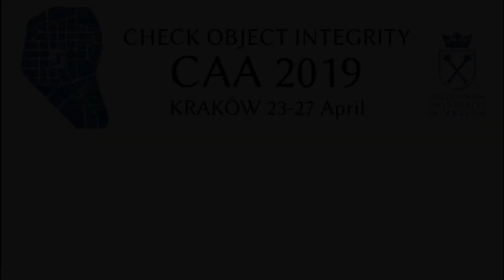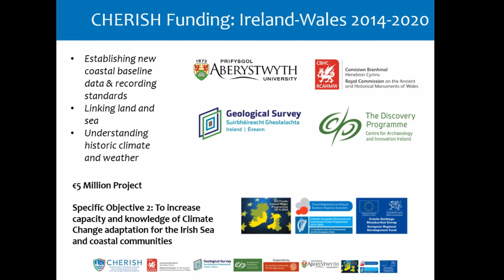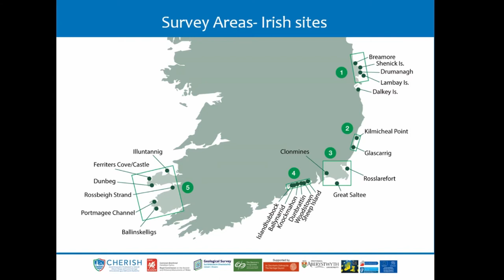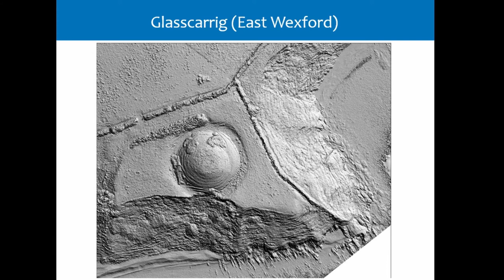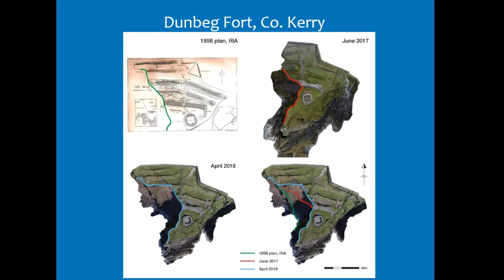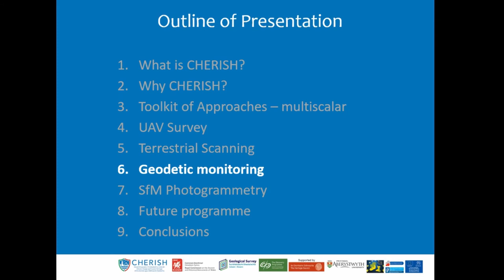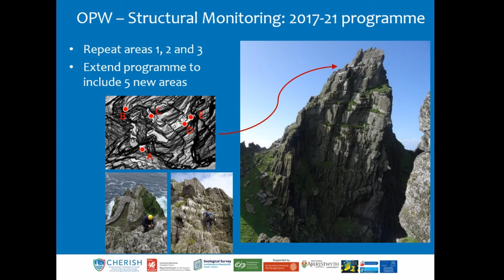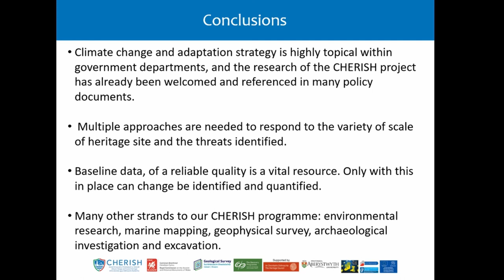Developing a digital documentation toolkit for the recording of coastal archaeology under threat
Ireland’s and Wales’ coastline and marine environment contain many archaeological and his-torical sites which are at risk of being damaged or destroyed by the present and future effects of climate change. Changes in sea level in combination with projected increase in the severity of coastal storms is expected to intensify coastal erosion and coastal flooding. The EU funded CHERISH Project (Climate, Heritage and Environments of Reefs, Islands and Headlands) of the Irish and Welsh regional seas is researching these threats and brings together a cross-discipli-nary, cross-border team of specialists in the development of a field toolkit which will combine multiple  complimentary  approaches  and  methods  to  evaluate  current  and  future  risk.  This  paper focuses on several CHERISH toolkit remote sensing methods, which are currently being developed and employed within the project in both the terrestrial and marine environments to digitally document a range of archaeological sites and the surrounding historic environment, including: terrestrial and marine laser scanning, aerial and marine SfM, photogrammetric mod-elling of historic aerial imagery and terrestrial and marine geophysics. Critical evaluation of their approach, results and applicability to longer term monitoring will be explored, including: - The ability for field methods to detect coastal change of the historic environment - The de-velopment of proxy methods in the detection of climate change on marine archaeology - The evaluation of cost effective metric recording against costly high-end methods - Identifying the full extent of hidden subsurface archaeology features at coastal monuments and archaeological sites, which are at risk.

Anthony Corns, Robert Shaw, Gary Devlin, Sandra Henry, Edward Pollard, Toby Driver, Louise Barker, Daniel Hunt, James Barry, Kieran Craven, Sarah Davies, Patrick Robson